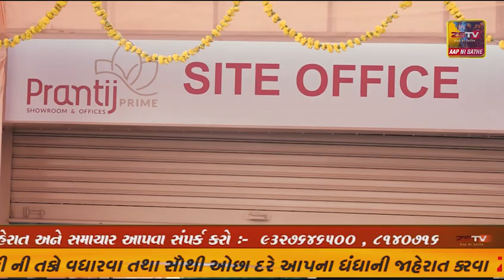પ્રાંતિજ ના રાસલોડ ગ્રામજનો દ્રારા પદયાત્રીઓ માટે વિસામો બન્યો હતો